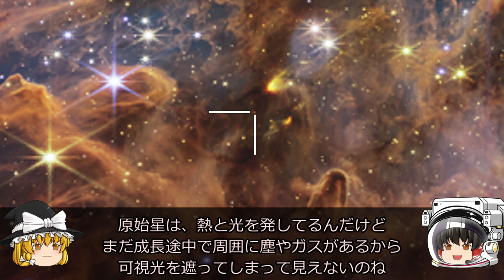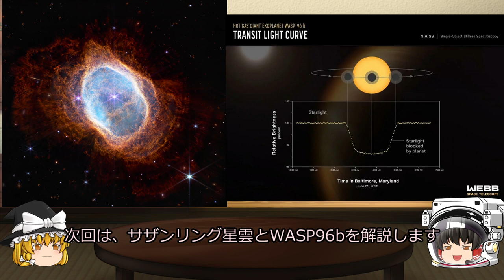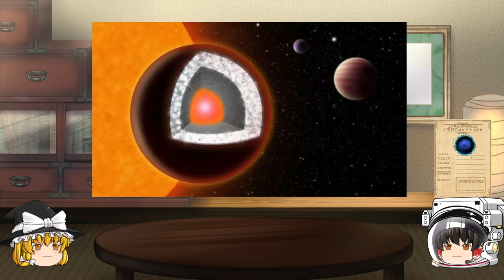【ゆっくり解説】世界最先端！1兆円の性能！ジェームズウェッブ宇宙望遠鏡解説リターンズ その2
2021年に打ち上げた世界最先端の宇宙望遠鏡ジェームズウェッブ
とうとう待望の観測画像が公開され、世界が驚愕しました
5つの観測データが公開されたので、いくつかにわけて解説していきます
夏休み子ども宇宙相談質問メールアドレス
イータカリーナ星雲観測画像

【いちおし宇宙系】
・アマゾン総合リンク
・iPhone SE (2020) / 7 / 8 James Webb 宇宙望遠鏡 2021 赤外線天文学 スマホケース
・宇宙戦艦ヤマト2202 最終決戦仕様